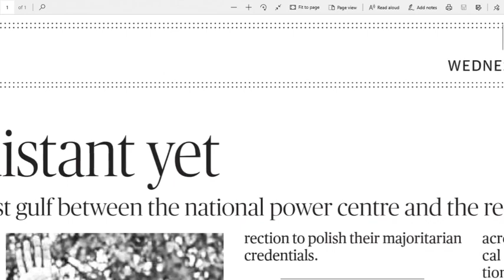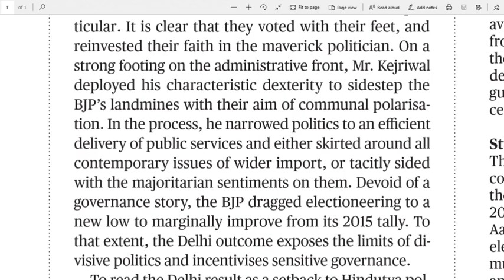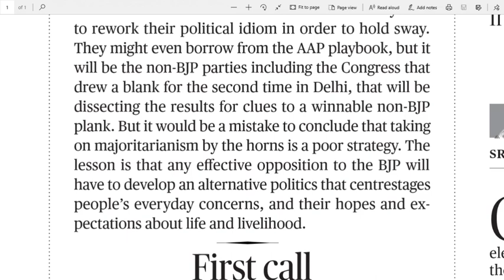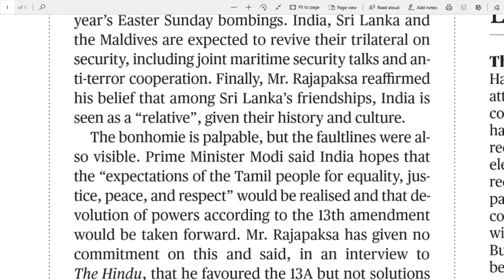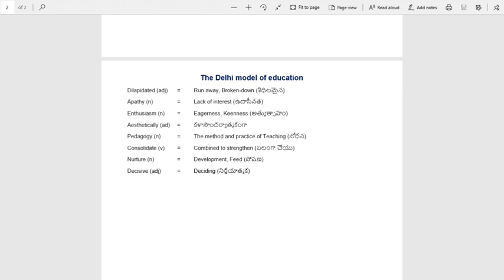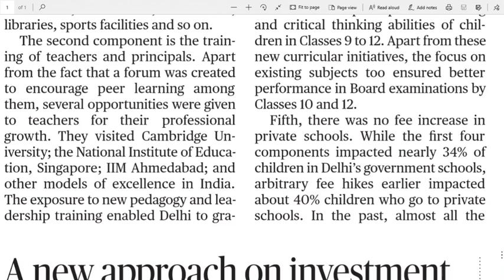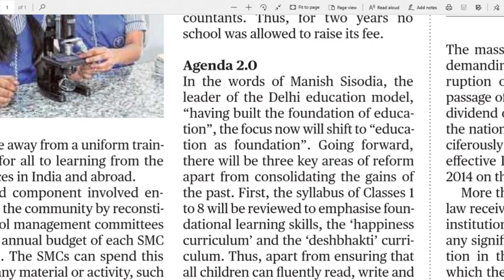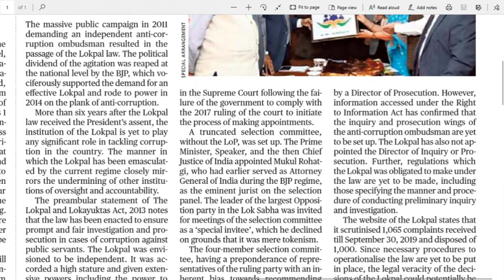12.02.2020 The Hindu Editorial Analysis in Telugu | Today Hindu Editorial Analysis in Telugu